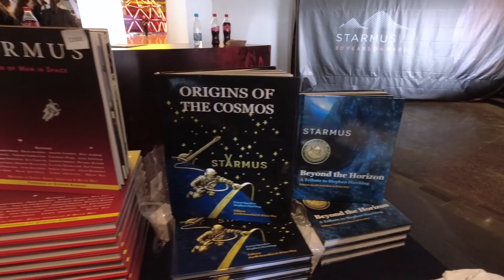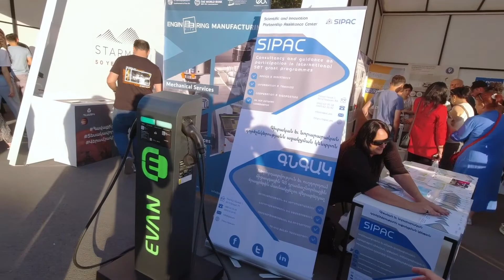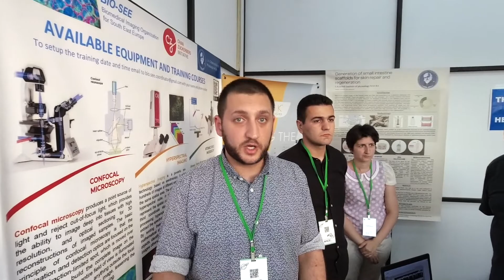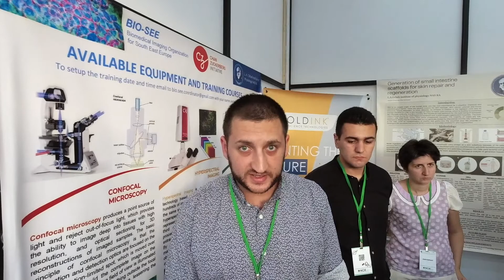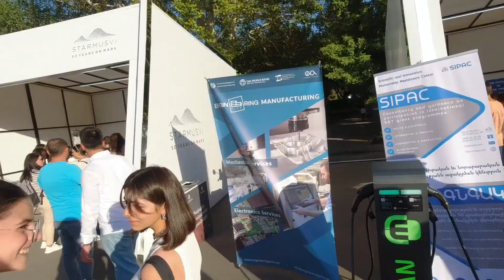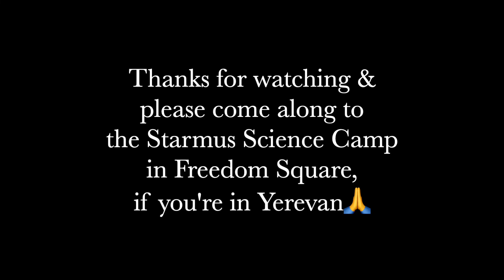Exciting times in ARMENIA: Starmus Festival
We visit the exciting Starmus Festival in Yerevan, ARMENIA - held between 31 August to 11 September...all over Armenia. We feature 2 of those days in this video:

1. Sports Centre - 50 Years on Mars.
2. Freedom Square - Starmus Science Camp & our NCIE display booth, featuring the following Start Up companies and scientific displays from...

I also make mention of another new, exciting global product launch, which NCIE has been supporting. Hitchline (and it's operational team from India) held the global launch of their new Social Media App at the Yerevan Holiday Inn earlier this week

All of these are amazing new Start Ups and worthy of your support.

We've added a Patreon link to our channel You can really make a difference by supporting us so that we can keep creating interesting and informative videos about life in Armenia.